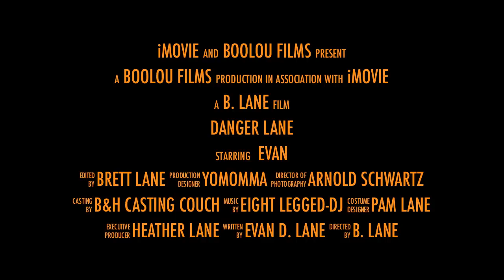Danger Lane - The Movie.mov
Evan is turning two so look out world! Lock up your daughters and stock the fridge.